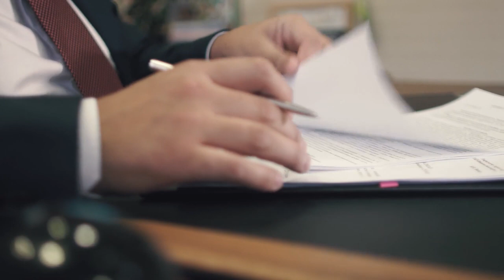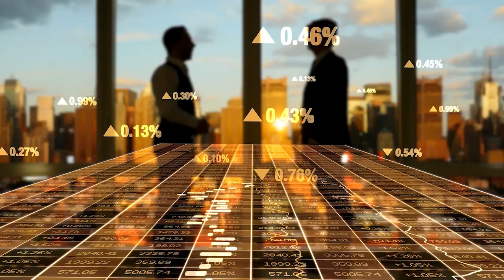안녕하세요! 1월10일 14:00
한국의 신비한 힘이 드러났다. 일본을 '두려움'으로 만든 초끔찍한 군사계획이 발동했다. 한국은 무엇을 했습니까?